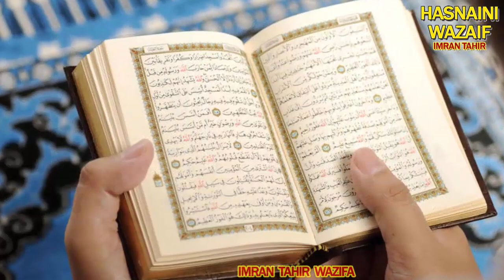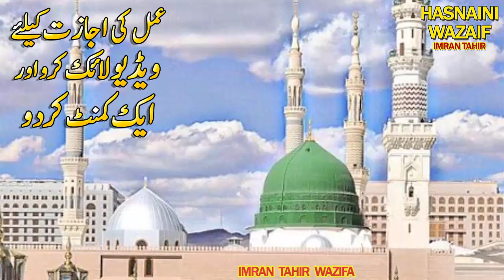Har Hajat Puri Khali Sar Rizq Ka Wazifa Allah Badshah Ka Nam By Imran Tahir Wazifa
khali sar ka wazifa
Nange SAR dolat ka wazifa
Nange sat Ka wazifa
rizq ka wazifa rizq ki tasbih
allah ke naam ka badshah wazifa
allah ke naam ki fazilat
آج رات کھلے آسمان تلے نگےسر صرف 500 بار یہ پڑھ لینا دولت گھر کی چھتیں پھاڑ کر داخل ہوجائے گی